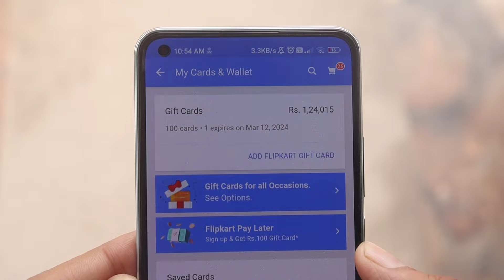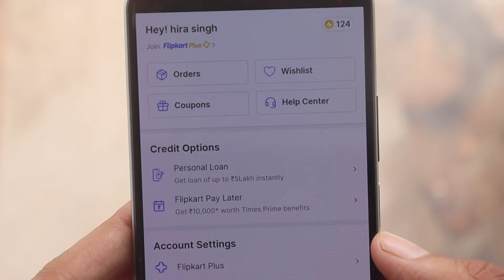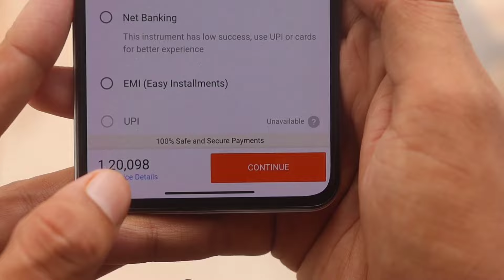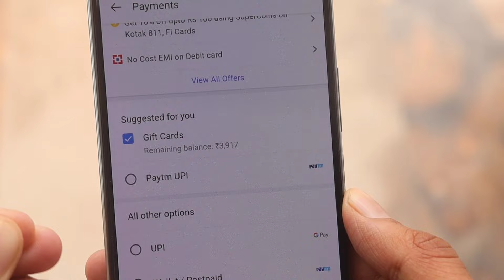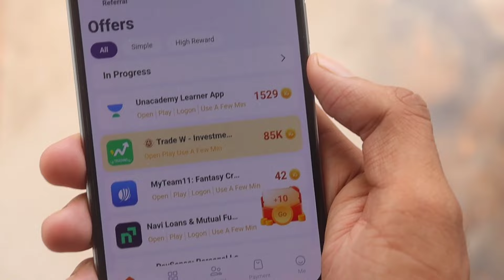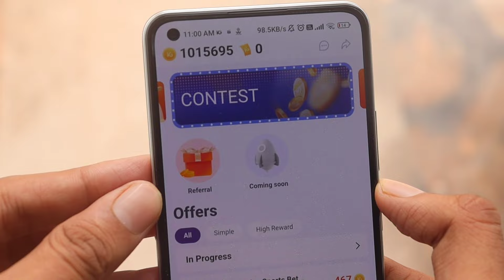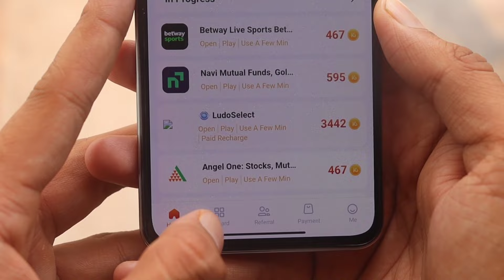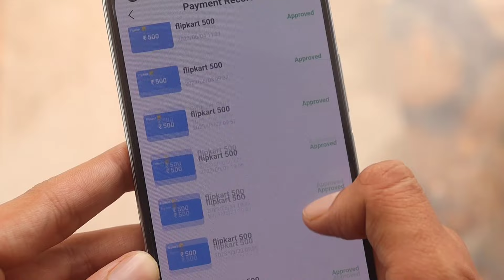🔥फ्री में IPhone 14 Pro मंगाए | How To Buy Free Mobile | Flipkart Free Shopping 2023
फ्री में iphone मंगाए ! How To Buy Free Mobile From Flipkart ! Flipkart Free Shopping ! free mobile

इस App को Download करके 2 Games को एक एक मिनट के लिए खेले 550₹ का Bonus मिलेगा

Dosto aaj me aapse is video me ak ase topic ke bare me baat karne wala hun jisase aap online free smartphone le sakte ho wo bhi ak simple trick se agar aap bhi ak free smartphone lena chahte ho ya free me koi bhi product buy karna chahte ho flipkart se to aap hamare is video ko dekh sakte ho jisame mene aapko bahut hi achi trick ke bare me bataya hai to jaiye or is video ko dekhiye.

1. free smartphone 2023
2. free mobile
3. free mobile phone 2023 flipkart
4. free shopping
5. how to get free mobile
6. free me mobile kaise kharide
7. free mobile from flipkart
8. buy free phone
9. get free phone
10. how to buy free mobile from flipkart
11. get free products from flipkart
12 . How To Buy Free Products From Flipkart 2023
13 . Flipkart Free Shopping
14 . free Mobile phone 2023 flipkart
15 . free Shopping in flipkart

This video is not intended to be a fraud or scam with anyone or a company. This video just tried to tell the truth that no one else should use it.